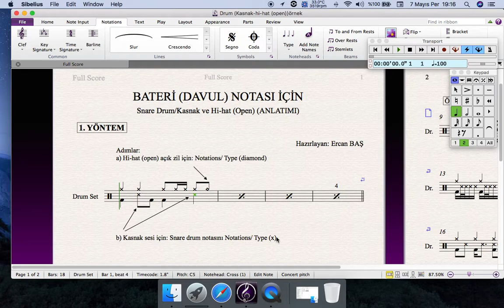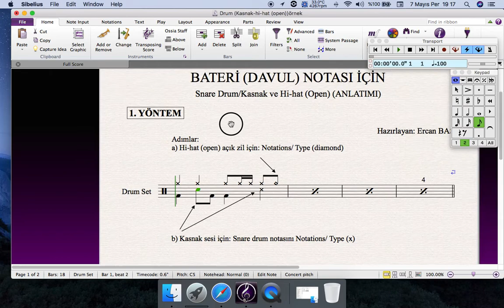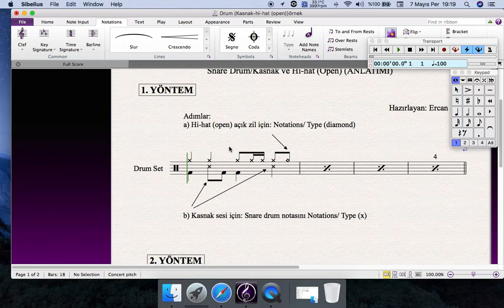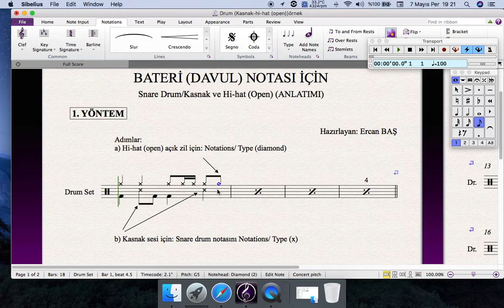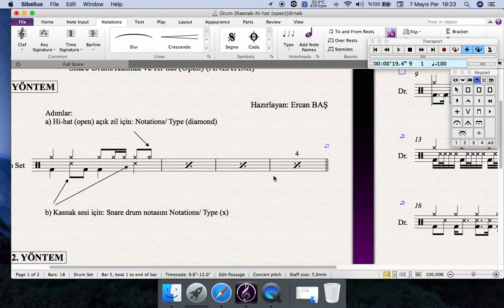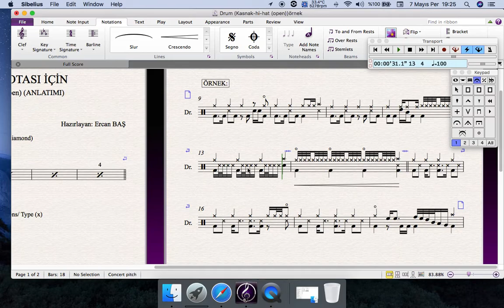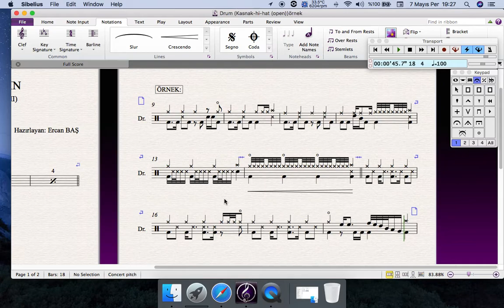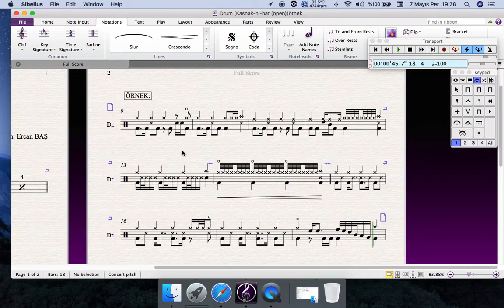Sibelius Müzik Programında Drums, Hi-hat, Snare/Kasnak Notası Yazma Teknikleri.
Hazırlayan: Ercan BAŞ, Sibelius, Drums, Hi-hat, Snare/ Kasnak Nasıl Yazılır?